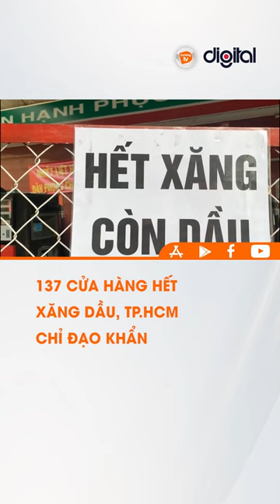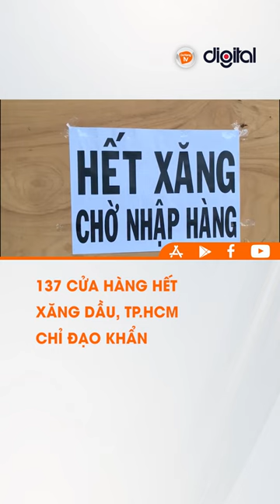I 137 CỬA HÀNG HẾT XĂNG DẦU, TP HCM CHỈ ĐẠO KHẨN